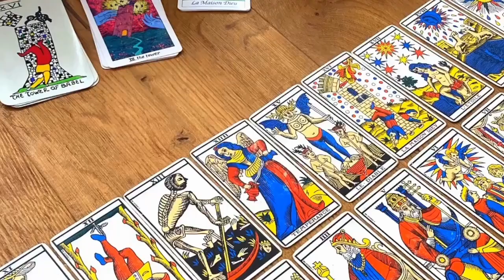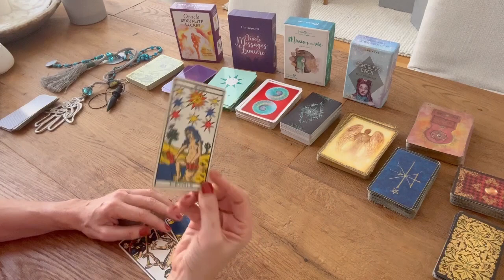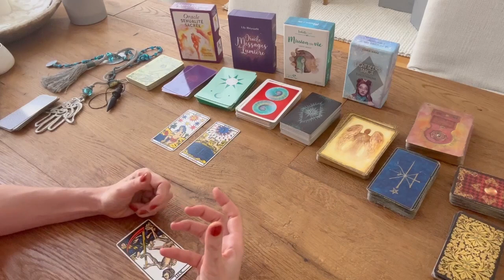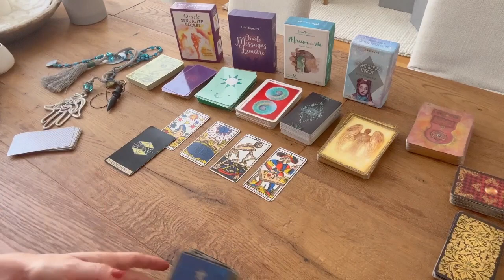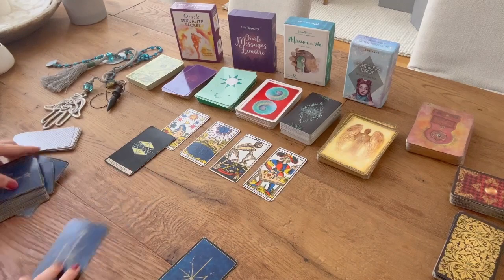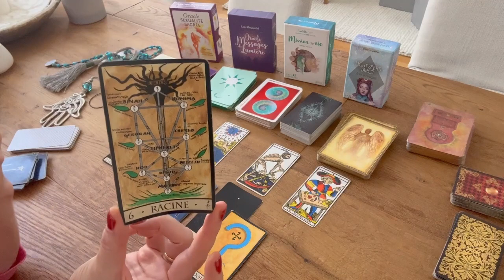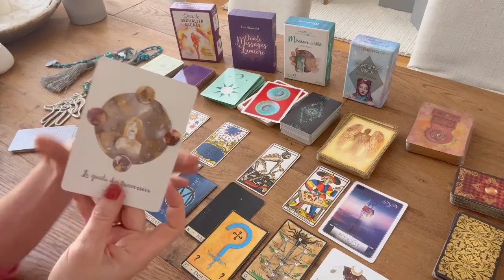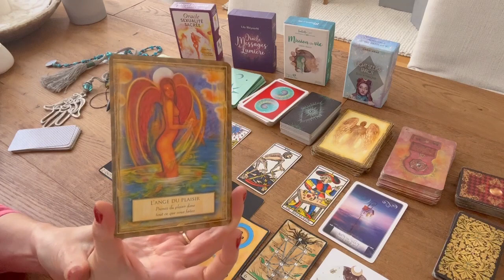CANCER 🌟 Les clefs de votre réussite : votre organisation 🌟 Mars 2023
Bienvenus amis cancer pour votre horoscope de mars 2023 ! Je suis Lisa, cartomancienne et énergéticienne et je vous aide à trouver des clefs concrètes d'épanouissement
RÉSERVER UNE CONSULTATION :

N'oubliez jamais que tout ce que vous recherchez est déjà en vous

Recevez toute ma reconnaissance 🙏🏼